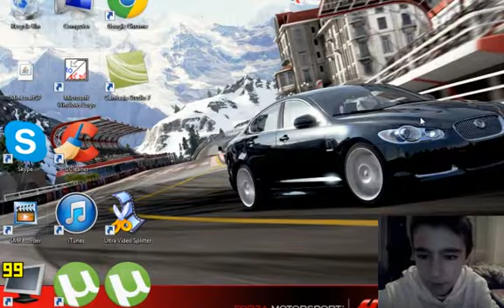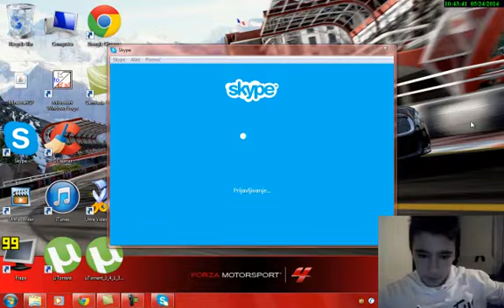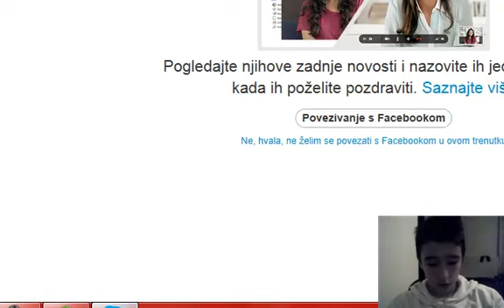uvod u kanal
napravit cu bolji roller couster